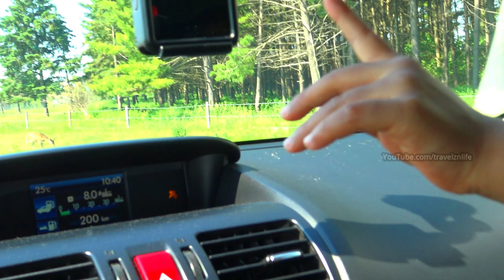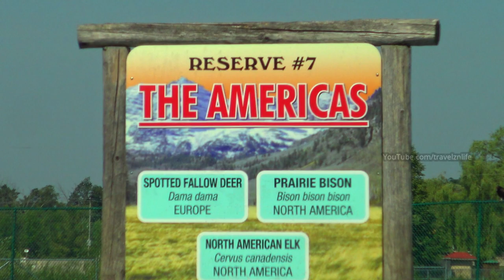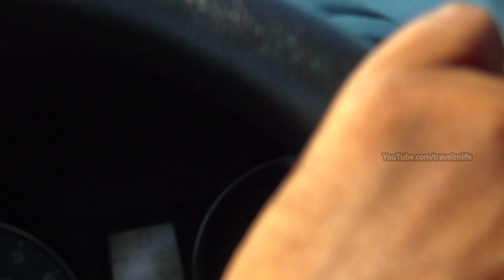African Lion Safari Part 4 | Bisons, Spotted deers, elks, donkeys and more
The African Lion safari is coming to an end. Checking more animals and being told to keep the windows up. At the end of the trip, you are allowed to park your car by the parking lot and check out the man made pond where you can see various birds, monkeys and more. We stopped for a good 30 minutes and allowed the kids to run and play before wrapping up the trip.